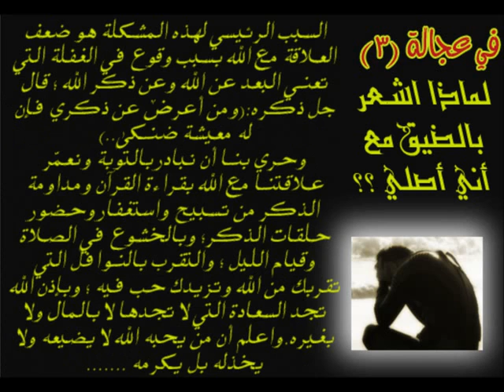في عجالة (3) لماذا اشعر بالضيق مع أنّي أصلي